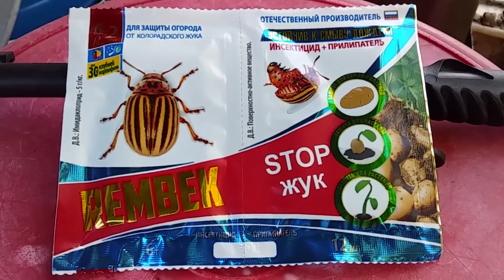ТРАВИМ ЖУКОВ НА КАРТОШКЕ // ДЕРЕВЕНСКИЕ БУДНИ